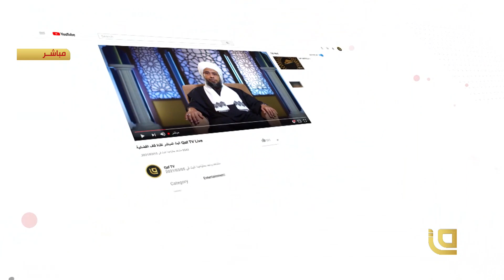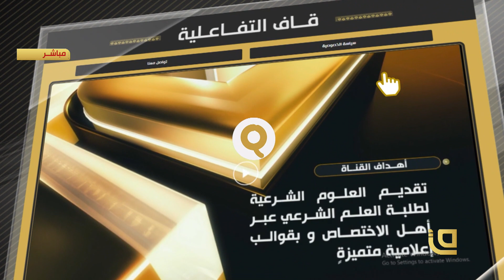دولة النساء مع علياء شاكر | كيف تقولين لا للآخرين؟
في هذه الحلقة من برنامج "دولة النساء" بعنوان " كيف تقولين لا للآخرين"
مع الاستاذة خلود الغفري
سيتكلمن حول الكيفية التي ترسم المرأة فيها حدودها مع الآخرين وكيف تضع لعلاقاتها المسافات المناسبة بحيث تحدد للآخرين مواقعهم منها فتحمي نفسها من التعرض للأذى المادي او المعنوي منهم،.. وكيف تقول لا حينما عليها أن تقولها دون أن تقصر في واجباتها أو تؤذي علاقاتها مع الآخرين قدر الاستطاعة من خلال استخدامها لردود ذكية،..
مشاهدة مفيدة وممتعة مع دولة النساء من تقديم علياء شاكر

*​كما يسعدنا أن تشاهدونا عبر القمر الصناعي نايلسات من خلال التردد التالي:
Satellite: E8WB
Frequency: 10971
Polarization: Horizontal
Symbol Rate: 27500
FEC:7/8